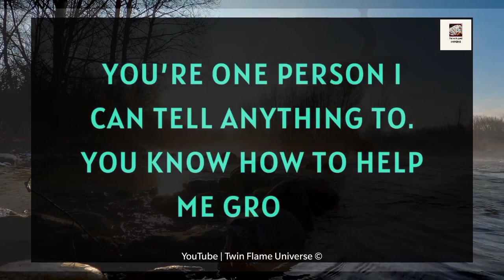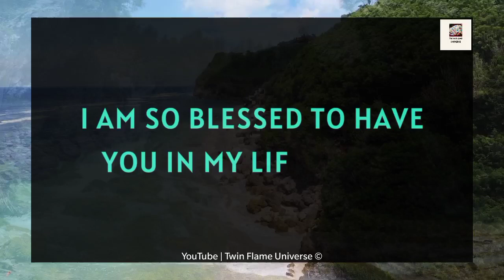🌟💌 Current Feelings Today💕| Baby, I'm Waiting For Your Reply 💝 🌹🤫❣️24 April 2023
RELATED QUERRIES :
divine masculine
dm tarot
twin flame channeled messages
dm df
dm to df channeled love messages
divine feminine
dm to df twin flame
twin flame..